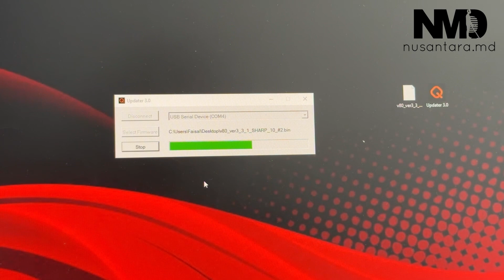How to Update Firmware Quest V60 V80 Metal Detector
By Faisal NMD
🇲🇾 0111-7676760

Firmware 3.3.1:
1. The AM icon will no longer appear in Gold Mode.
2. Fixed the issue where the clock would not counting after shutting down.
3. Added the Slow Auto Track feature. The Slow Auto Track feature will be continuously enabled, gradually tracking and eliminating soil noise.